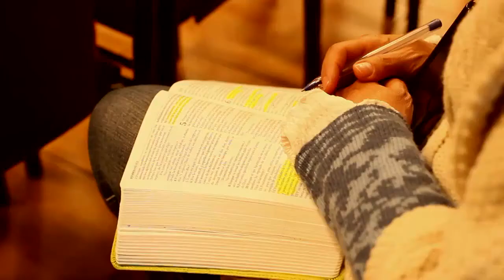Mensaje Jueves 2021 01 07